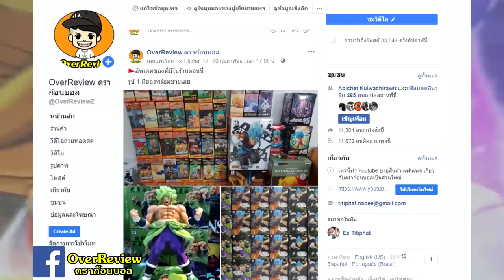ดราก้อนบอล l ผู้แต่งเปิดเผย ซามัสเคยเป็นคนดี!?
ซามัสตัวร้ายใน ดราก้อนบอลซุปเปอร์ ต้นแบบตอนแรกพี่แกก็คือคนดีนี่แหละ